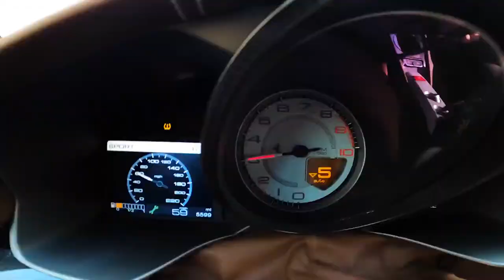Worldwide TV • Day 1 • The Scottsdale Auction in Auburn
We're Live! ⏯ Watch Your Virtual VIP Experience for the Scottsdale Auction in Auburn

Here are today's segments:
• Welcome to Worldwide Auctioneers TV with Kayla Blakeslee
• The Quality of Restoration with Travis LaVine
• How to Inspect Cars with Travis LaVine
• Highlight Car: Lot 49 – 2014 Ferrari F12 Berlinetta with John Kruse